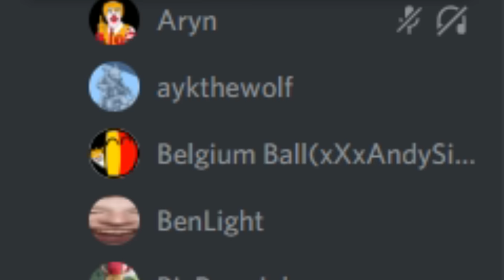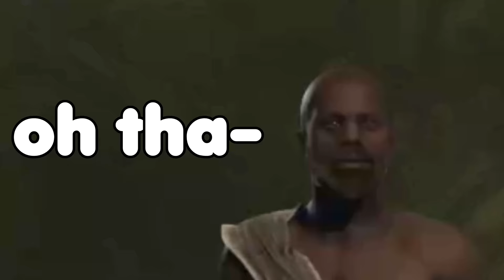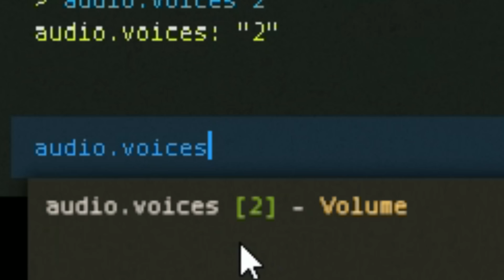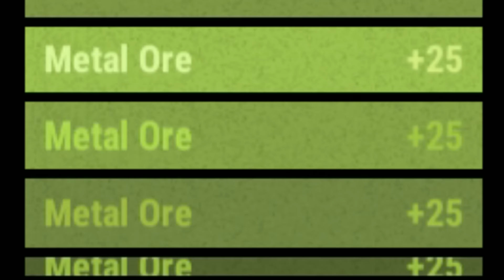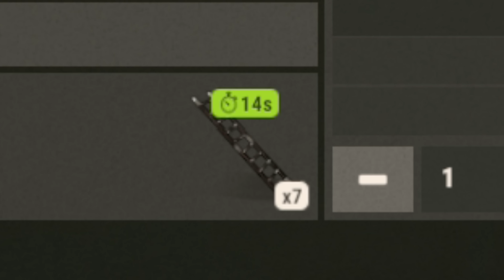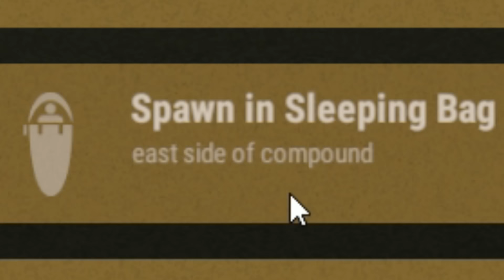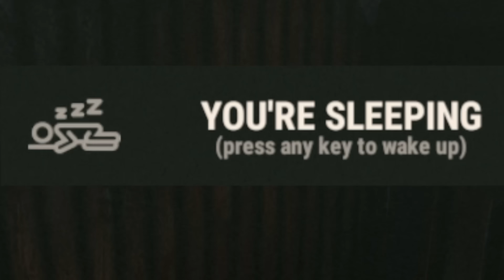The UNEXPECTED SUCCESS of a SOLO RAID - Rust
Birocratic - Holy Smokes
Birocratic - Ergo

Big thank you to my patrons:
Accipiter
Admiralwaffles
Alex Reimann
Austin Roebuck
Ashton Willis
Austin Knowlton
Austin L duede
Bavarian Banshee
BigBerry
BlueSn00w
Brandon DP
Brandon Peters
BravoMan
Braxton
Brendan Gelinas
CapnKronical
Cheshire
Christopher Crabtree
Cody Thomas
Damien Rodriguez
Dan Murphy
Danillo Ferreira
Dungeonkills
Emory Giroux
Eoin Moore
ET
Ev3rLeX
Felix Howard
furk
Garrett Collett
ItsGarrison
Gergely Brautigam
Hayej058
HAZEY
HighOct4ne
idfkaname
Isaiah Beavers
Jack
Jacob Cripe
James H
Jan Krcal
Janvier Suman
Jarrett Hobbs
Jason Watkins
Jeff Willett
JemboJones24
Justin
Justin O'Donnell
Justin Segura
Kami Kammunist
knowingerty
Kristian Lundø
LightenAll
LimitedMisery
Lindernman
LucaBaloney
Mathew Doucet
michael kalinowski
Mike Mulhausen
Mikey
Mitch Ploenske
Morgan Wesson
Moritz Kiesow
Mortlet
mrfortnite
MrRed
Nate Dergal
Nathan Cota
Nick Gus
Olivier Jaquet
Olliekay
Olly Crossley
Postoffice
PryingOpenMy3rdEye
Rasmus
Rhys
Riley J Young
Roelof
Sacha
Samuel Finckh
Schuff
Shaineplays
secludere
skippy shepherd
SLANUNS
sneakyfishy
spaghettifi
Stark
Steven Prpich
SuperKamiGmo
The Green Head Guy
thebuckitier
TigOls
tNats
TripleFrequency
Vanderlin
Vinnie Benefield
Visual
WhitestAfrican
Xil
Zane Mercer
Zazel
マンゴー

Specs:

Processor: Intel(R) Core(TM) i7-8700K CPU @ 3.70GHz
RAM: 32GB DDR4-3200 RAM
Video Card: NVIDIA GeForce GTX 1080 Ti 11GB GDDR5X
2 TB Hard Drive
500 GB SSD